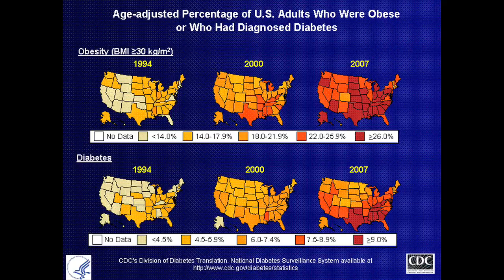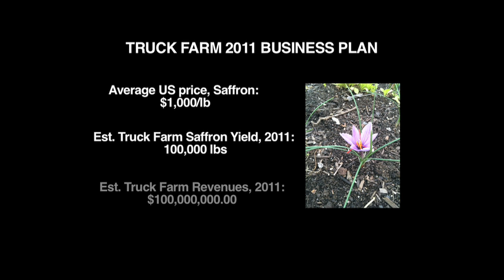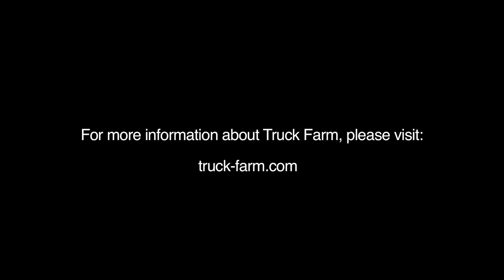Truck Farm: Ian Cheney at TEDxManhattan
Co-Founder of the Brooklyn-based documentary production company, Wicked Delicate, and co-creator of the Peabody award winning film, King Corn, Ian Cheney talks about his new film, Truck Farm.

About TEDx, x = independently organized event: In the spirit of ideas worth spreading, TEDx is a program of local, self-organized events that bring people together to share a TED-like experience. At a TEDx event, TEDTalks video and live speakers combine to spark deep discussion and connection in a small group. These local, self-organized events are branded TEDx, where x = independently organized TED event. The TED Conference provides general guidance for the TEDx program, but individual TEDx events are self-organized.*